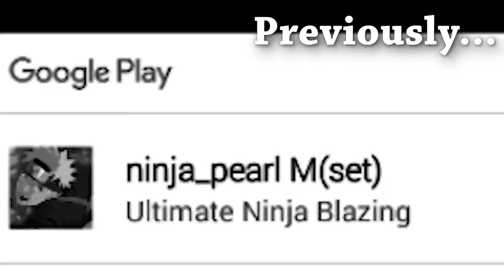99% Chance i DON'T get him... (NARUTO SUMMONS 2ND ANNIVERSARY) Naruto Ultimate Ninja Blazing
i cri even more in this Final Valley Naruto Summon

99% Chance i DON'T get him... (NARUTO SUMMONS 2ND ANNIVERSARY) Naruto Ultimate Ninja Blazing

- Monkey 🐒